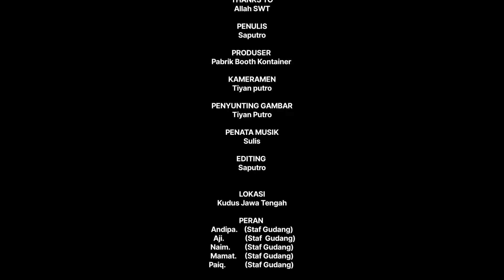15 Inspirasi Desain Gerobak Motor Terbaru 2022 Jualan Auto Laris | Harga Booth | 082222217966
15 Inspirasi Design Gerobak Motor  Terbaru 2022 Jualan Auto Laris | Harga Booth Kontainer

Dengan usaha modal kecil menjanjikan menggunkan desain Gerobak minimalis  bukan hanya itu video ini juga memberi inspirasi   desain gerobak jualan kekinian , gerobak jualan modern , gerobak jualan di motor , desain gerobak motor minimalis , gerobak motor jualan es , gerobak motor untuk jualan es , gerobak motor dari kayu , untuk biaya pembuatan booth container DAN GEROBAK MOTOR bisa bikin booth murah dan juga bisa membuat gerobak jualan modern lainya,